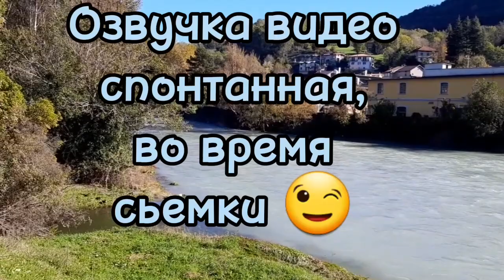Выходной день. Фрагменты😍